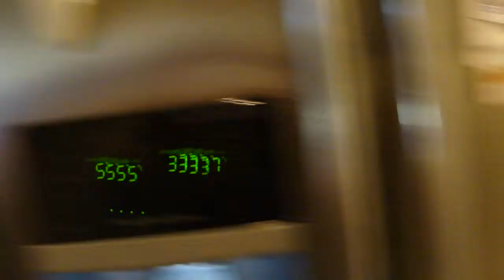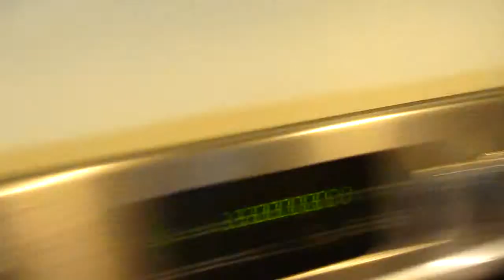farewell apartment tour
in this video, brandon "brando" judy gives some life updates and mostly shows off his old mediocre apartment before a move